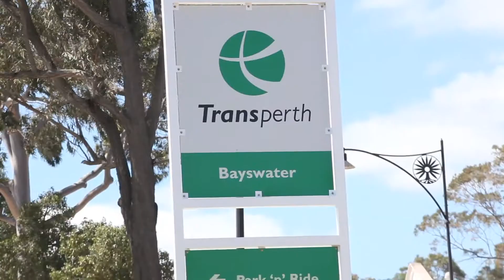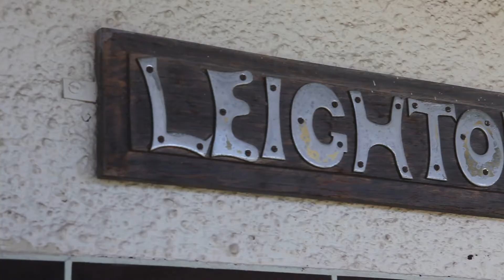Suburb Profile - Bayswater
The City of Bayswater is a Local Government Area in the inner northeastern suburbs of the Western Australian capital city of Perth, about 9 kilometres (6 mi) northeast of Perth's central business district. The City covers an area of 32.8 square kilometres (12.7 sq mi) and has a estimated population of 61,865 as at June 2010.

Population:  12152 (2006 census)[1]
Postcode:  6053
Area:  10.0 km² (3.9 sq mi)
Location:  9 km (6 mi) from Perth
LGA:  City of Bayswater
State/territory electorate(s):  Maylands, Bassendean
Federal Division(s):  Perth

Suburbs around Bayswater:
Embleton  Morley  Eden Hill
Bedford  Bayswater Bassendean
Maylands  Ascot  Ashfield